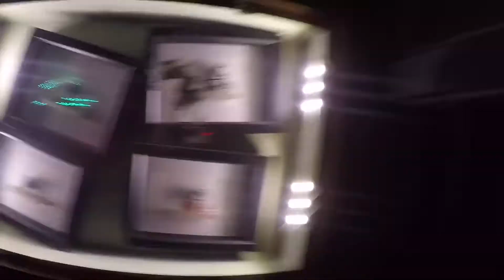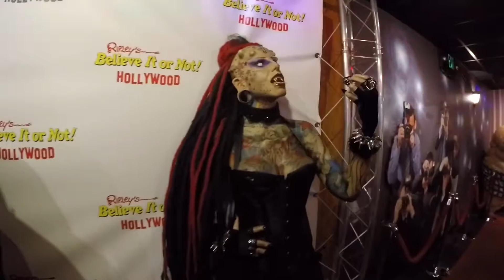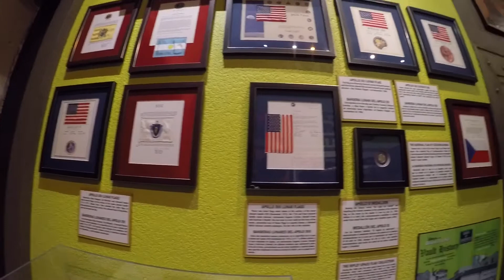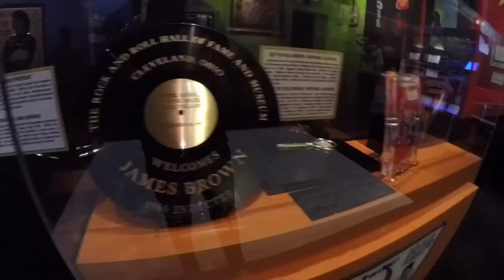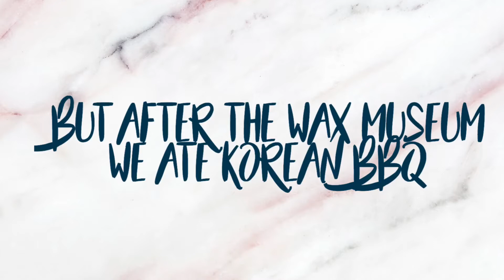A DAY IN LA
okay... we were supposed to go to universal studios, but we found out we were blocked out like 15 minutes before entering so we went here instead!